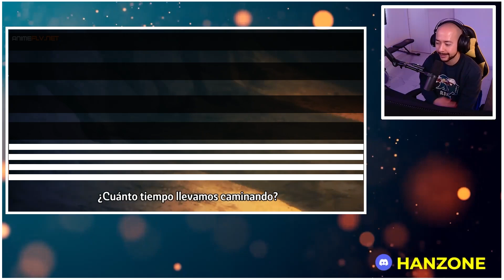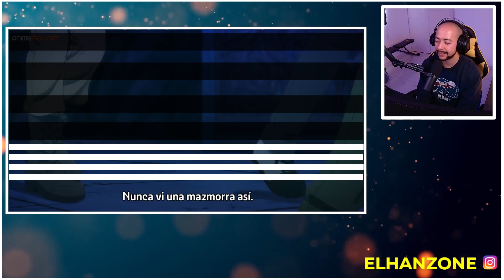REACCIONÓ A SOLO LEVELING EPISODIO # 1 | EL MEJOR ANIME DE LA TEMPORADA 🔥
Comenzamos fuerte la temporada de invierno con esta joyita de anime SOLO LEVELING. Será un gusto seguir esta obra maestra con ustedes hermanos.

Por favor escríbanme en los comentarios si ya leyeron el MANHWA de esta obra de arte.

                  ►►► LINKS RICOLINOS PARA QUE LE DES CLICK ◄◄◄

🔥ÚNETE A MI TWITCH Y NO TE PIERDAS DEL MEJOR COTORREO Y SABROSOS GAMEPLAYS EN VIVO🔥

💎¿Te ha gustado el vídeo? Dale a 👍 "LIKE" 👍 Muchísimas gracias  ❤